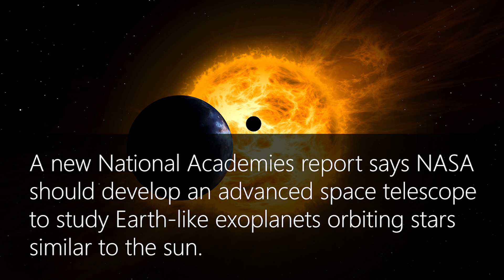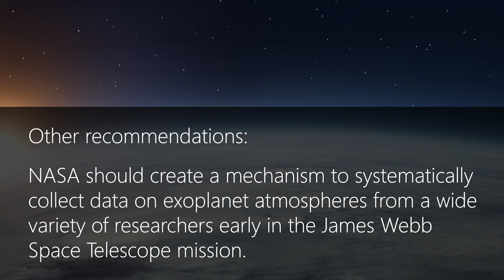Exoplanet Science Strategy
To answer significant questions about planetary systems, such as whether our solar system is a rare phenomenon or if life exists on planets other than Earth, NASA should lead a large direct imaging mission – an advanced space telescope – capable of studying Earth-like exoplanets orbiting stars similar to the sun, says a new congressionally mandated report by the National Academies of Sciences, Engineering, and Medicine.